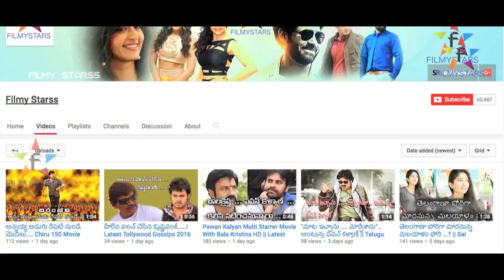Aa Cinemanu Chiranjeeve Direct Chesadu...? || Filmystarss